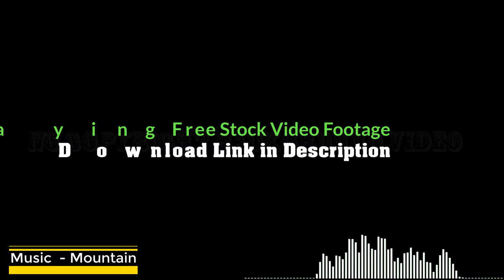Crimea Mountains Russia Forest Aerial View | Nature Background Video 4K Loop | No Copyright Videos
► 💰 Google Pay UPI ID: itssocool912@okaxis
Bitcoin (BTC) ► 123L1MNFBcEiN7finvL1BrUXroATLRvRgr
Ethereum (ETH) ► 0x2c9351757a41BEB1C20CD80b3CffDFce8b589CF6
Bitcoin Cash (BCH) ► qzzp49aktusdkwdnlq2u7scxd2kqzr9vxvjg4m5fym
Even 1$ from you will be a great support. It helps me to move forward and keep making Videos and Music for you!

Background Music
Instrumental Music
Inspirational Music
Cinematic Music
Piano Music
Music for Nature Videos
Music for Timelapse

👉 Promotion of my YouTube channel and my videos are taken care of by an awesome tool called TubeBuddy.
I take advantage of its great features every day. Click the below link to install this tool and help grow your YouTube channel.

👉 Install the CryptoTab browser®️ and take advantage of increased mining speed combined with the familiar interface and functionality of Chrome.
Update to a new browser and get free Bitcoins every day.

👉 The Brave Privacy Browser is your fast, free, and safe private web browser with adblocker and pop-up blocker. Privately browse and search without being tracked by advertisers, malware, and pop-ups.
Download the best AdBlock privacy web browser app for Android today! And PC Or Laptop. A simple step by step guide to making free money(Up to 100k per month)with Brave Browser

Nature/Landscape
Words That Describe This Video:
Crimea, mountains, Russia, forest, nature, drone, drones flying, aerial view

Music
Title - Mountain
Gender - Rock
Mood   - Bright